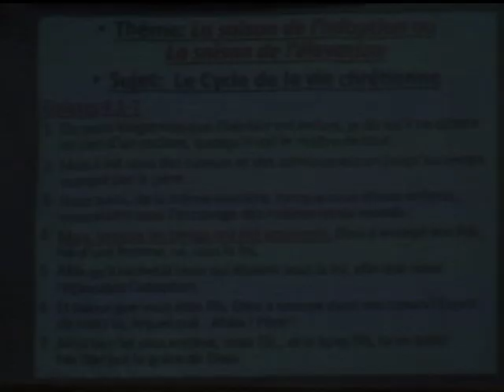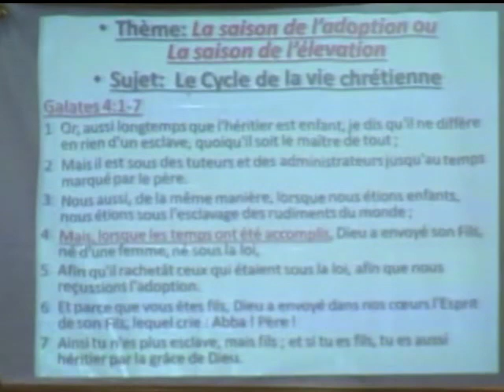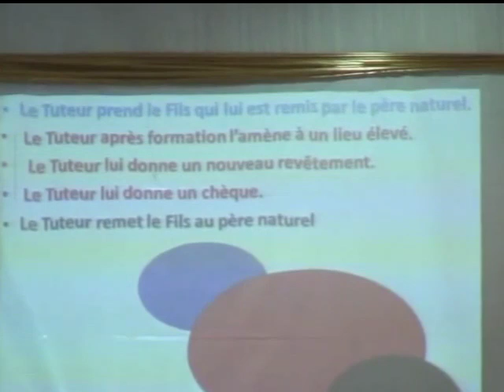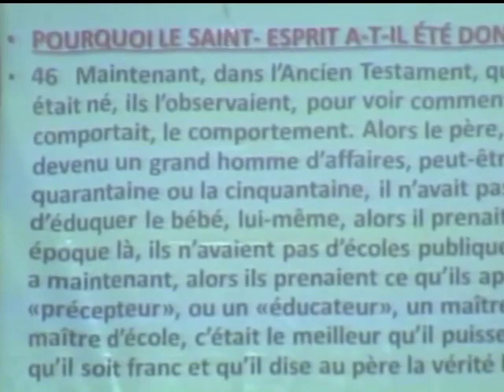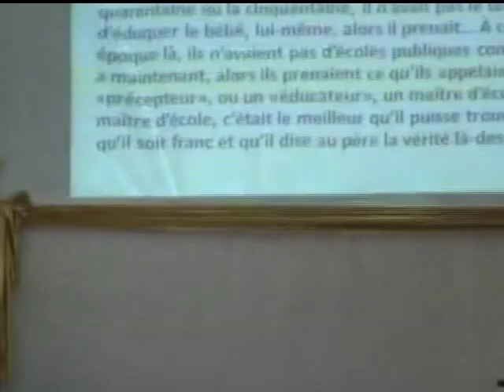LA SAISON DE L'ADOPTION Docteur Pierrot N.GOMAT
Sous thème: '' L e cycle de la vie chrétienne'' du 12 juillet 2015